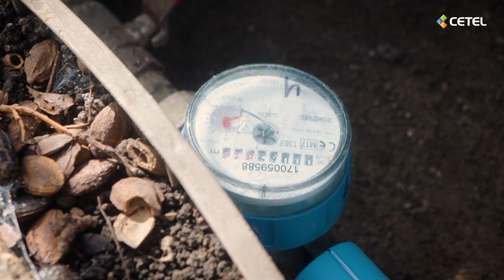#1 JAK ZAOSZCZĘDZIĆ NA RACHUNKACH ZA WODĘ? WODOMIERZ- POMIAR, DOKŁADNOŚĆ, OSZCZĘDNOŚĆ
Witajcie w naszej hurtowni instalacyjnej Cetel!
W tym filmie opowiemy Wam o wodomierzach - o tym jak działają, do czego służą oraz jak zaoszczędzić Wasze pieniądze.

Nasza lokalizacja:
📍 ul. Komornicka 16, 62-052 Głuchowo
🚚 Dostawy towaru - cały kraj.

CETEL - Z NAMI MOŻESZ WIĘCEJ...

Nasza oferta obejmuje niezbędne materiały potrzebne do budowy infrastruktury podziemnej w zakresie sieci wodno-kanalizacyjnych, gazowych. Zapewniamy także kompleksowe zaopatrzenie materiałowe inwestycji z zakresu gospodarki wodno-kanalizacyjnej oraz gazowej.